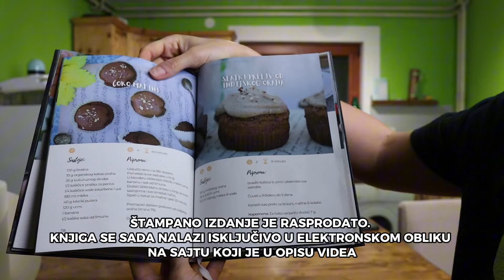KAKO NAPRAVITI DOMAĆI HUMUS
Humus:
- 200 g skuvane leblebije
- 1 kašika tahinija
- 3 kašike soka od limuna
- 1 kašičica belog luka
- 1/2 kašičice soli
- Malo bibera
- 1 i 1/2 kašike hladne vode
Izblendati sve sastojke.

Sajt za konsultacije i elektronske knjige (Vodič kroz biljnu ishranu i Plan ishrane):